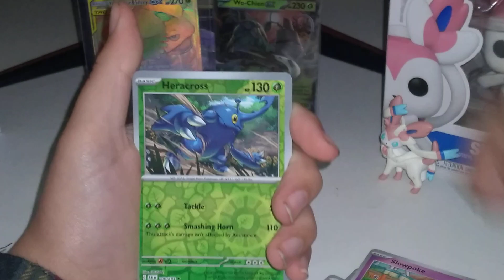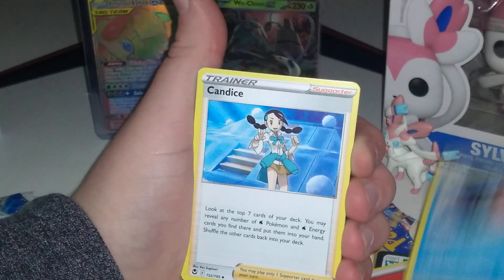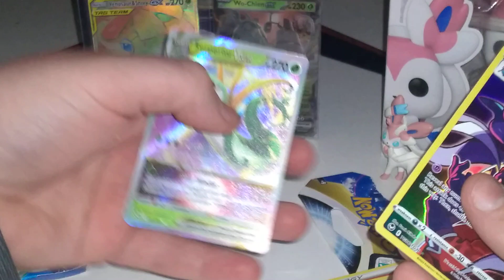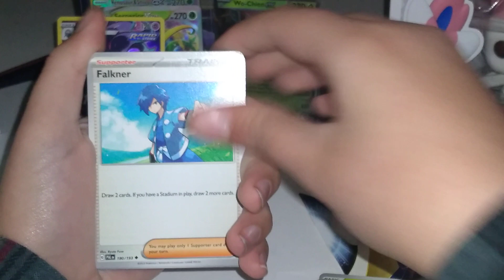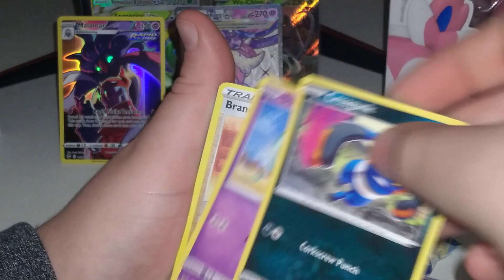Opening 2 Paldea Evovled booster packs!!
Hiyaaaa! Welcome to my first video! In this video me and my brother (@PhonicBeret) are opening up 2 pokemon booster packs each! He will open up 2 Silver Tempest ones while I'll be opening up 2 Paldea Evolved.

Hi! My names Jessica (Jess for short) and this channel is mainly just pokemon card openings, though there might be a few game plays of pokemon violet, sword and go.

Something that I like:

• Pokemon (ofc)

• Warrior Cats

•Helluva boss

• Drawing

• FNAF

_Socials_

main yt: @DiamondVulpix